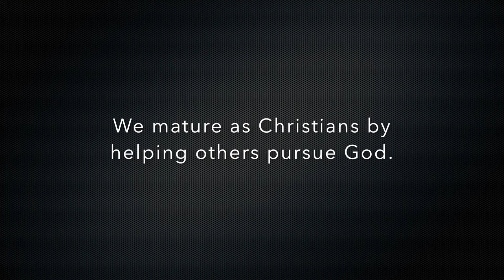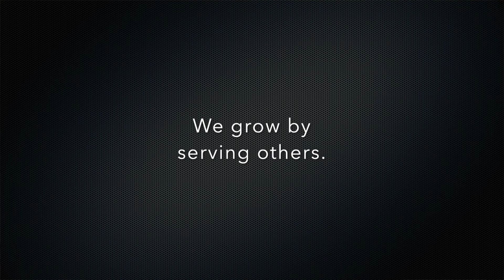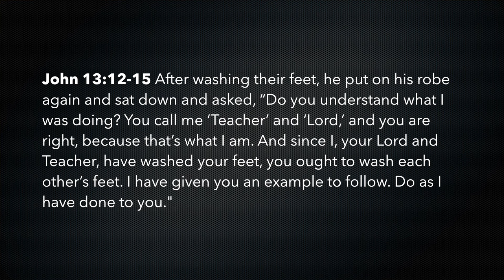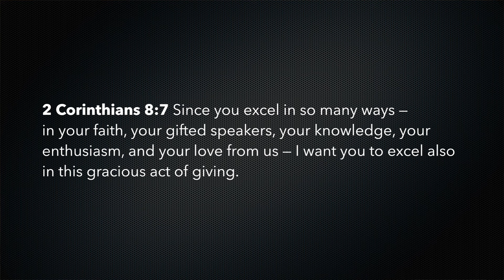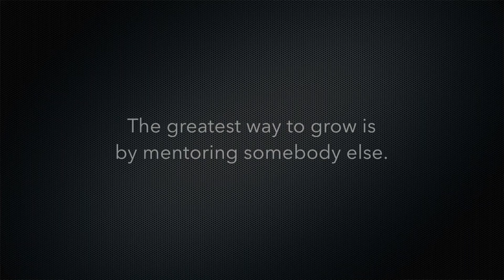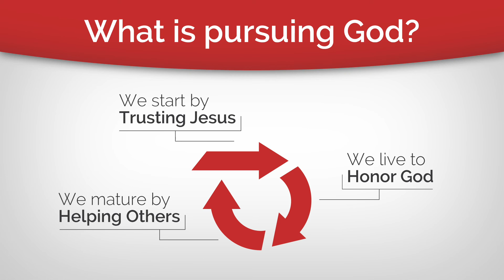How to Mature in the Christian Faith | Foundations #3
The Bible says that true spiritual maturity is not about how much you know, but how much you love.

ABOUT BRYAN & TRACY:
We're happily married with two great kids. Bryan is a pastor and Tracy is a counselor, and our goal is to empower better conversations for couples and families who watch our videos. Find even more conversations at pursueGOD.org and FLEXTALK.org, online conversation libraries for families, groups and mentors.